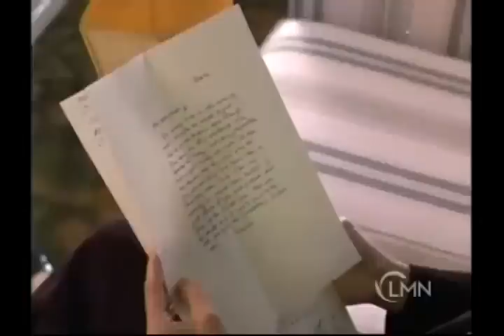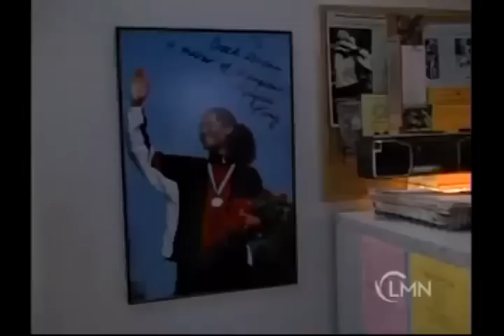Vlog Maria - Broken Silence 1998